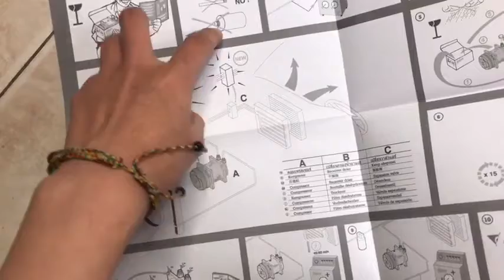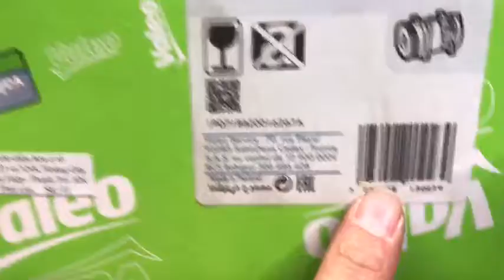Ô Tô , Lốc điều hòa Mitshubishi Tritong Sản phẩm của VALEO Thái Lan